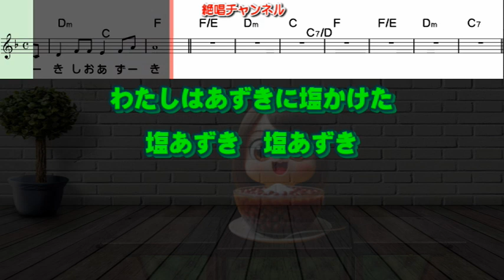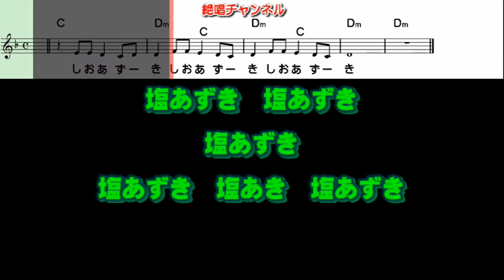（修正版）石川さゆり あずきに塩かけたら⁈0 ガイドメロディー準正規版（動く楽譜付き）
字幕の歌詞の間違いを修正しました😅🎶。
１２月１５日発売されました 石川さゆり さんの『あずきに塩かけたら?!』のフルコーラスガイドメロディーを作って見ました😊🎶。